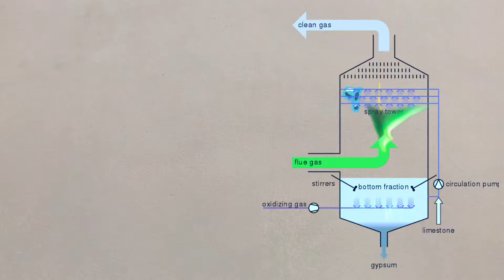5) Environmental impacts of industries - Powered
A short video to examine how industrial development can affect the environment. From AQA GCSE Geography Unit 2B.

1) What does "detrimental" mean?
2) What is landfill?
3) Name two products that can be produced from quarries.